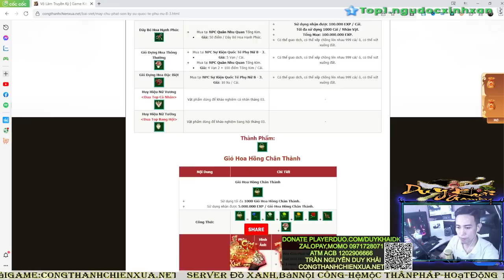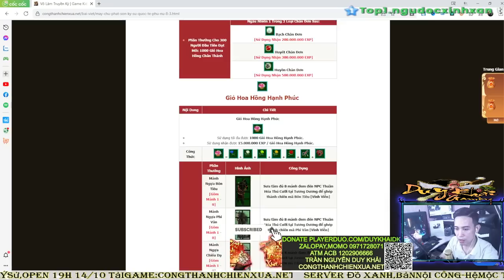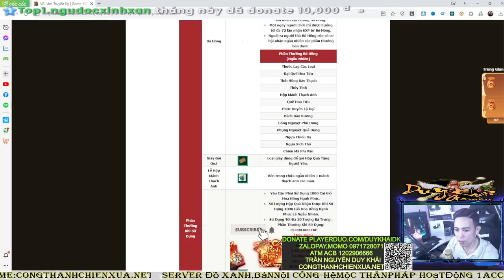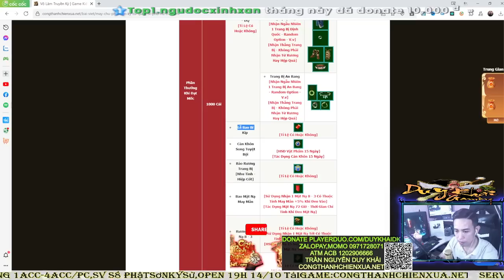Úp Cấp Đường Môn Max Event Quốc Tết Phụ Nữ 8-3 Quá Phê Cái Kết Toang Thật Sự | Duy Khải Gaming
► Cấu hình máy của mình :
●Mouse : MSI DSB1 DPI 900
●Keyboard : Eblue EKM 768
●Headphone : Dareu VH350s
●Webcam :Webcam  A4Tech 1080p , Logitech B525 HD 720P